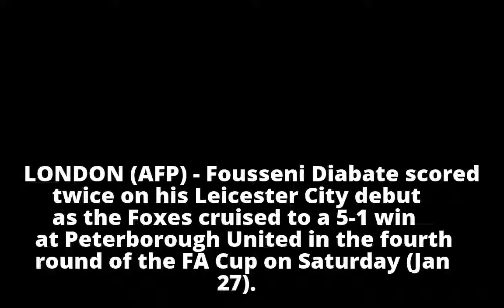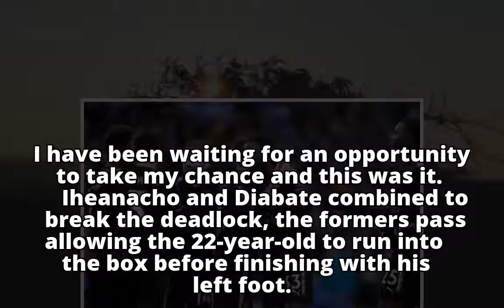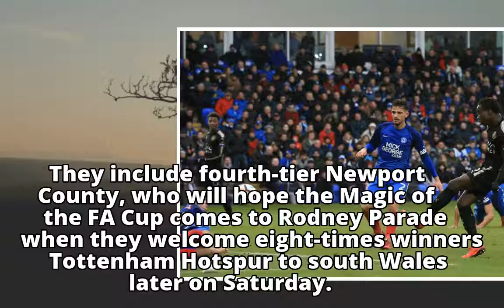Football: Diabate's debut double helps Leicester into FA Cup last 16